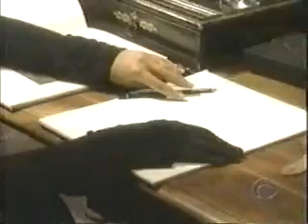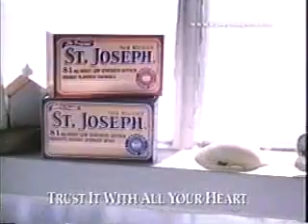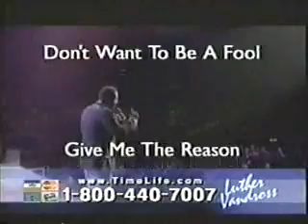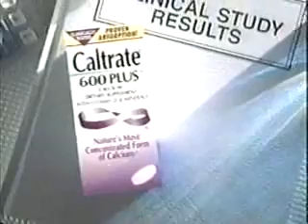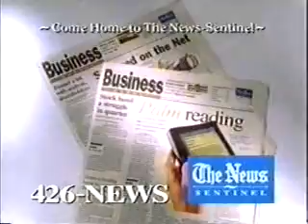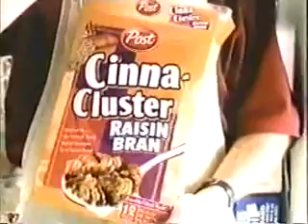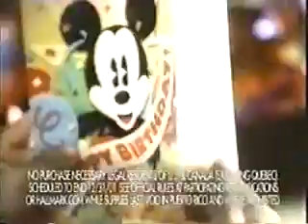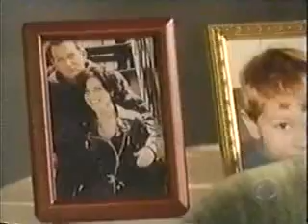ATWT 8 24 01